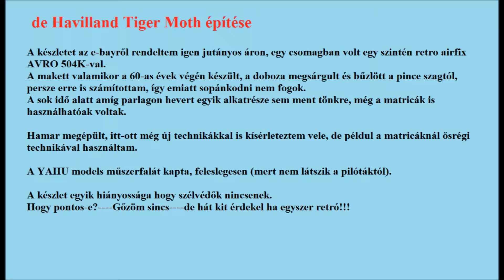AIRFIX DH-82 Tiger moth építése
Retró építés.
Jó volt.